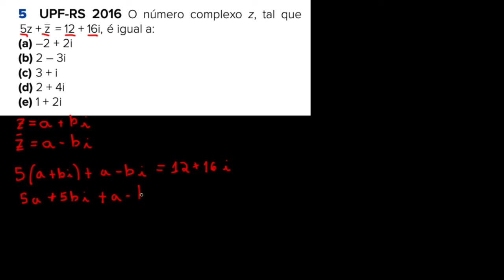Números Complexos, Igualdade e Conjugado - Prof. Thales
Aula de matemática para 2ª série.
Capítulo 4, Livro 2A.